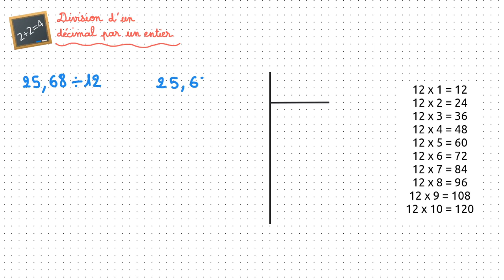Division d’un nombre décimal par un entier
Capsule vidéo d'explication de la leçon : Division d’un nombre décimal par un entier